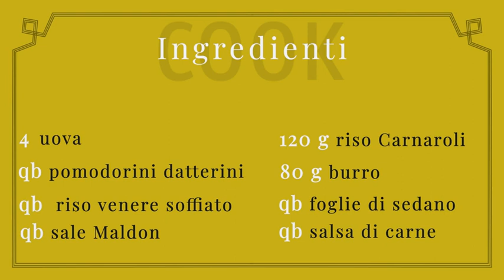Riso Cavour dello chef Matteo Baronetto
( Corriere Tv ). Guarda il video su Corriere